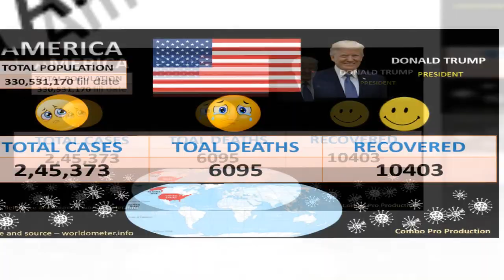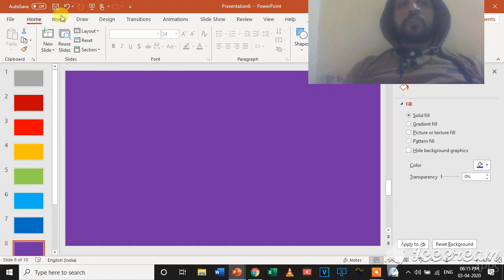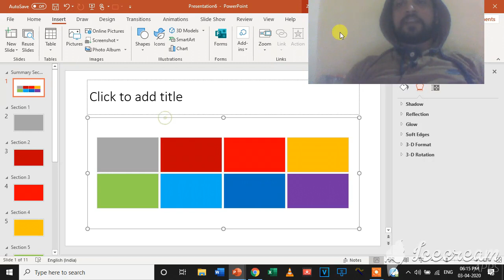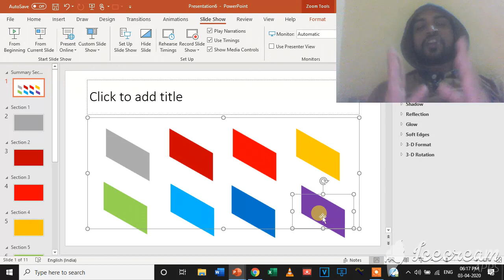ZOOM THE SLIDES IN PPT & MAKE 10+ SLIDES JUST IN 1 SLIDE - TUTORIAL WITH CORONA UPDATES ON 3APR 2020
आता एकाच स्लाईड मध्ये बसवा पाच, दहा किंवा कितीही स्लाईड्स
आणि करा त्यांना एका पाठोपाठ
सर्वांना (विद्यार्थी, शिक्षक,व्यावसायिक,बिझनेसमॅन व इतर) उपयोगी आणि सर्वत्र उपयोगी
पहा पुढचा फक्त ५९ सेकंदाचा विडिओ आणि त्यात हा कूल इफेक्ट, त्यात आहे सध्याचे कोरोनाग्रस्त टॉप ६ देश,त्यांचे जगातील स्थान, झेंडा, पूर्ण लोकसंख्या, पंतप्रधानांचे नाव आणि फोटो तसेच भारत आणि महाराष्ट्र, राज्यातील जिल्हानिहाय आकडेवारी आणि कॉरोन अपडेट्स आणि परत नक्की पहा फक्त २ मिनिटात मेकिंग चा विडिओ लिंक ला क्लिक करून